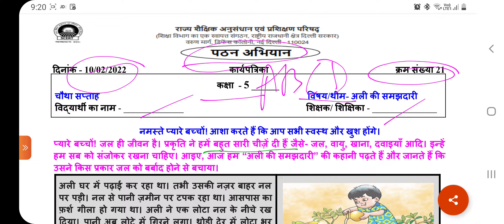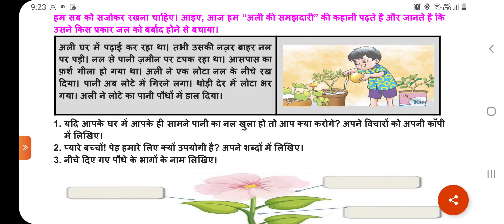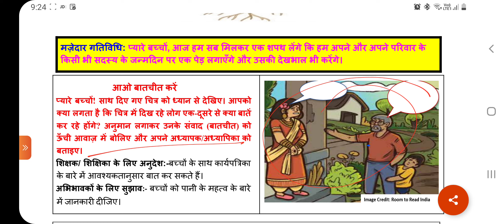SCERT Worksheet no.21/Reading Campaign Hindi/Week-4/Date-10.2.22/Theme-अली की समझदारी /Class-5